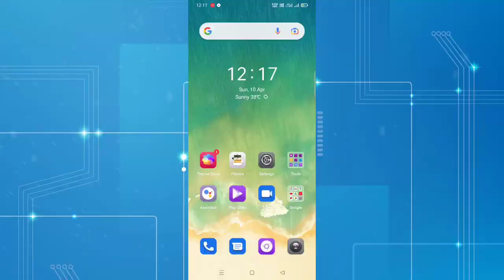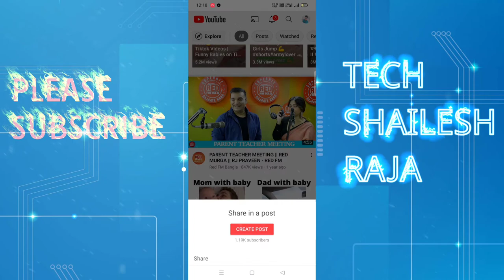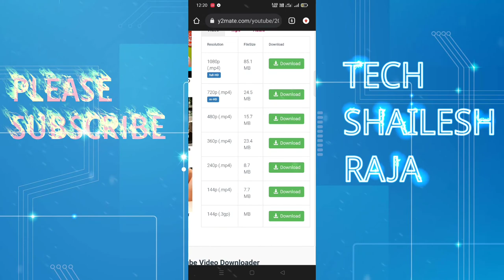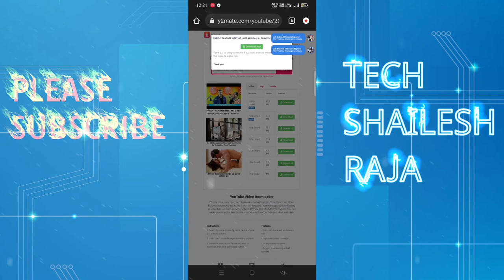यूट्यूब की विडियो ब्राउजर कैसे डाउनलोड करें YouTube Ki Video Browser Se Kaise Download Karen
youtube video kaise download kare,
youtube video kaise download karen,youtube video download,
laptop me youtube se video kaise download kare,
youtube se video download kaise kare,
laptop se youtube video kaise download kare,